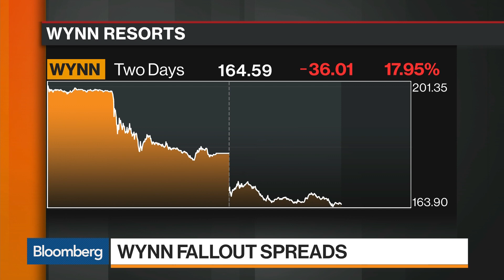What Wynn Harassment Allegations Mean for Macau Operations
Jan.29 -- Bloomberg Intelligence's Brian Egger discusses the fallout from the Steve Wynn sexual harassment allegations with Shery Ahn and David Westin on "Bloomberg Markets: Balance of Power."